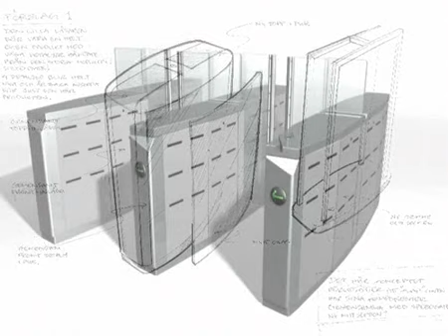Finalist nr 3 2005 - Gunnebo Entrance Control AB, Entrésystem Speedgate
Ett modulsystem, modernt säkerhetstänkande och en effektiv människoanpassad design ligger bakom entrésystemet Speedgate. Välkomnande spärrgrindar skapas för skiftande miljöer och olika typer av passersystem. De estitiskt utformade snabbslussarna har fött stora försäljningsframgångar.